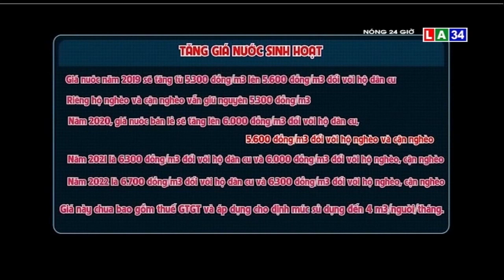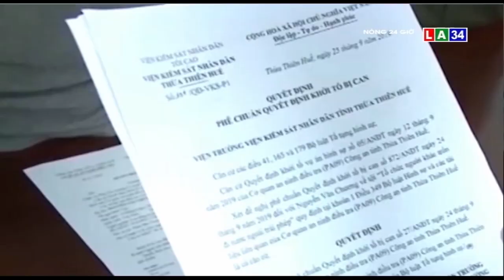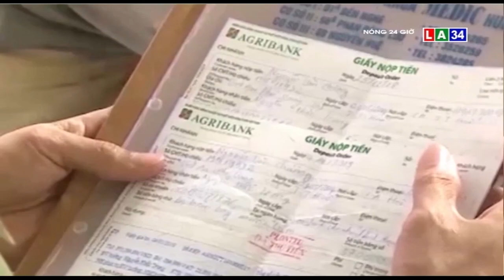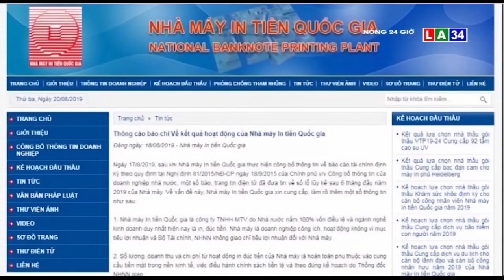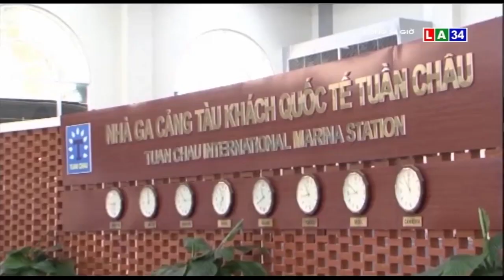Tin nóng 24 giờ | Tịnh thất Bồng Lai bị nhóm người lạ làm loạn | LONG AN TV